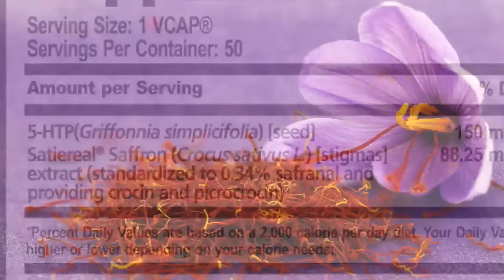Genius Neuroscientist Explains Safe Diet Pill Alternatives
Genius Diet Pills are the most recent weight loss innovation from The Genius Brand. Published Neuroscientist C.Jing Newton explains why they are replacing dangerous stimulants & phentermine, pharmaceutical drug knockoffs, providing a safe long term approach to healthier weight loss!

You have to be realistic and understand that diet & nutrition play a key role, there will never be a magic pill that rapidly changes your figure and burns off all belly fat.  Genius has provided an alternative to curb hunger, increase satiety and ultimately improve well being & mood! 5-HTP and Satiereal Saffron make up this transparent, caffeine-free formula.